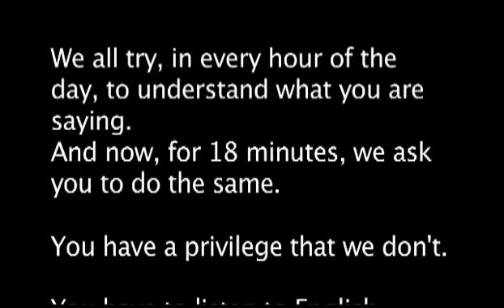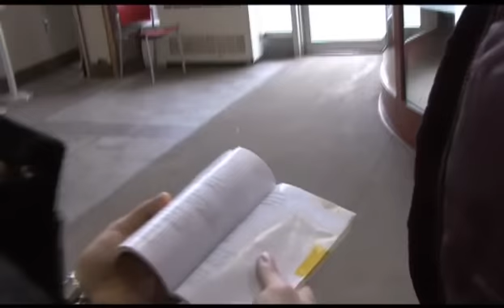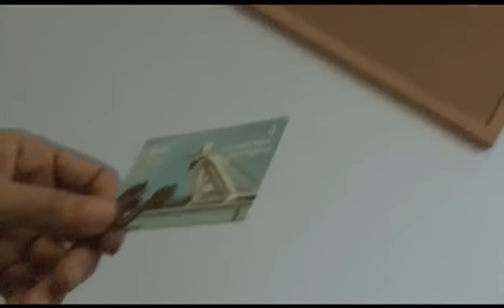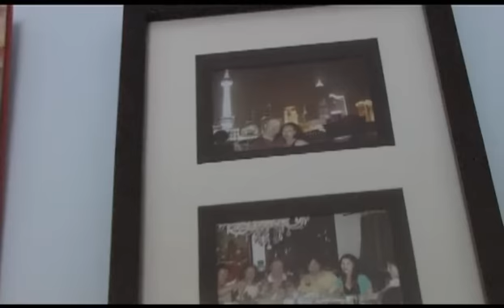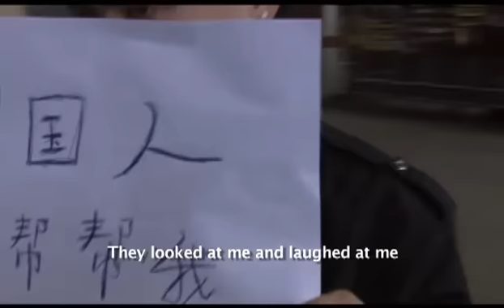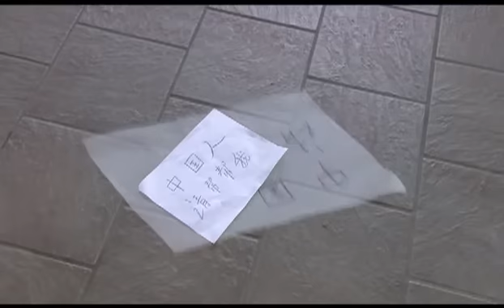Its not easy to...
It's not easy to... - director: Mitra Mansouri - Producer: Ashlee Starratt - staring: Jack Chen - In association with: PinkDog Production Inc. haligonia.ca - Halifax, 2009